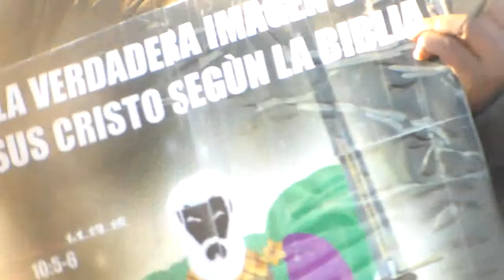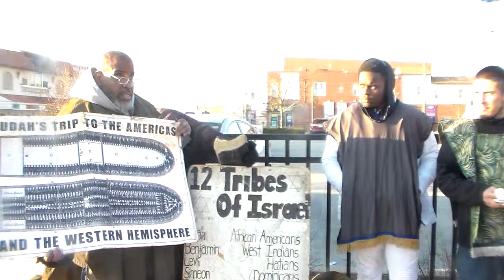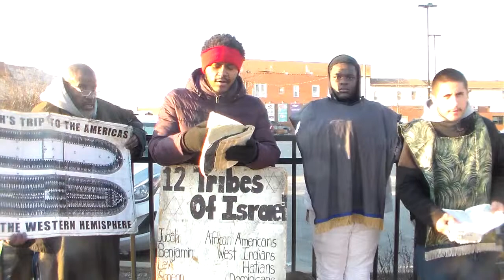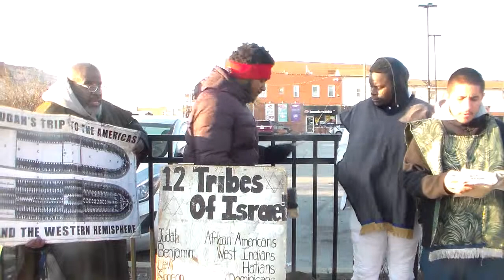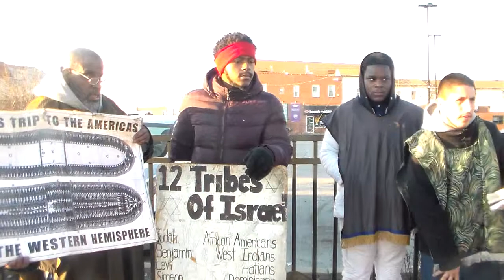2. He Exalt Himself Above GOD